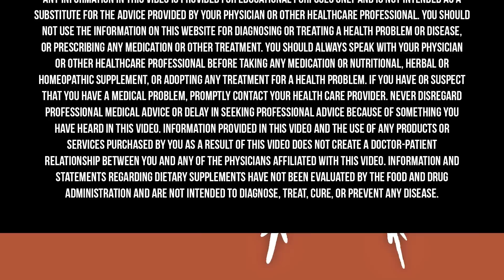The BIG CAUSE Of Acne & How To Get Rid of It QUICKLY | Dr. Mark Hyman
Typically, the first thing we reach for to deal with acne is a lotion, potion, or cream to apply to the skin—and conventional medicine doctors frequently prescribe birth control pills. These approaches do not target the root cause of acne, however. A growing body of research suggests it’s not what we slather on our skin that matters most but rather what is going on inside our body.

In today’s episode of my series I’m calling Health Bites, I talk about acne—the number-one skin condition in the United States—and its effects on not just millions of teenagers but an increasing number of adults.

AG1 contains 75 high-quality vitamins, minerals, whole-food sourced superfoods, probiotics, and adaptogens to support your entire body. Right now when you purchase AG1 from Athletic Greens, you will receive 10 FREE travel packs with your first purchase by visiting